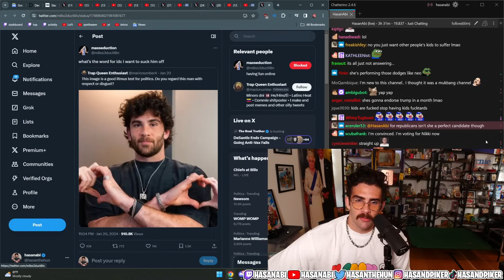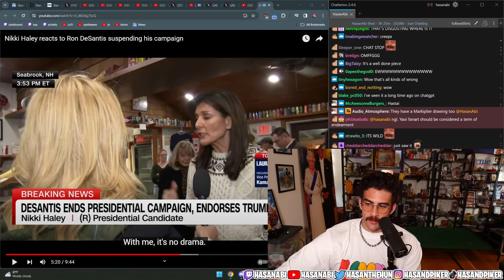Hasanabi Clicked the Wrong Link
good lord

This is a Hasanabi fan channel. I am not officially associated with Hasanabi.

Originally streamed on January 21st, 2024.